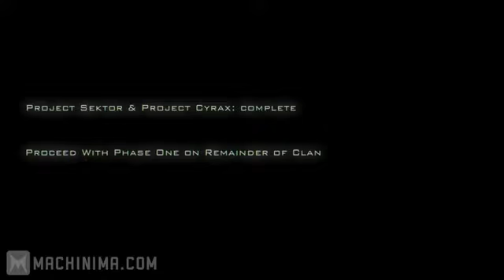Skrillex mortal combat remix